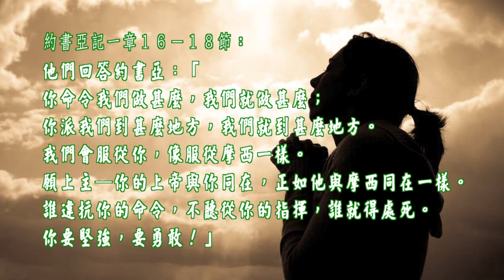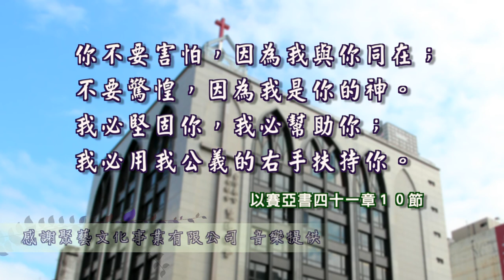約書亞記 一章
1
耶和華的僕人摩西死了以後，耶和華曉諭摩西的幫手，嫩的兒子約書亞，說：
 2
「我的僕人摩西死了。現在你要起來，和眾百姓過這約但河，往我所要賜給以色列人的地去。
 3
凡你們腳掌所踏之地，我都照著我所應許摩西的話賜給你們了。
 4
從曠野和這利巴嫩，直到伯拉大河，赫人的全地，又到大海日落之處，都要作你們的境界。
 5
你平生的日子，必無一人能在你面前站立得住。我怎樣與摩西同在，也必照樣與你同在；我必不撇下你，也不丟棄你。
 6
你當剛強壯膽！因為你必使這百姓承受那地為業，就是我向他們列祖起誓應許賜給他們的地。
 7
只要剛強，大大壯膽，謹守遵行我僕人摩西所吩咐你的一切律法，不可偏離左右，使你無論往那裡去，都可以順利。
 8
這律法書不可離開你的口，總要晝夜思想，好使你謹守遵行這書上所寫的一切話。如此，你的道路就可以亨通，凡事順利。
 9
我豈沒有吩咐你嗎？你當剛強壯膽！不要懼怕，也不要驚惶；因為你無論往那裡去，耶和華你的神必與你同在。」
 10
於是，約書亞吩咐百姓的官長說：
 11
「你們要走遍營中，吩咐百姓說：『當預備食物；因為三日之內你們要過這約但河，進去得耶和華你們神賜你們為業之地。』」
 12
約書亞對流便人、迦得人，和瑪拿西半支派的人說：
 13
「你們要追念耶和華的僕人摩西所吩咐你們的話說：『耶和華你們的神使你們得享平安，也必將這地賜給你們。』
 14
你們的妻子、孩子，和牲畜都可以留在約但河東、摩西所給你們的地；但你們中間一切大能的勇士都要帶著兵器在你們的弟兄前面過去，幫助他們，
 15
等到耶和華使你們的弟兄像你們一樣得享平安，並且得著耶和華你們神所賜他們為業之地，那時才可以回你們所得之地，承受為業，就是耶和華的僕人摩西在約但河東、向日出之地所給你們的。」
 16
他們回答約書亞說：「你所吩咐我們行的，我們都必行；你所差遣我們去的，我們都必去。
 17
我們從前在一切事上怎樣聽從摩西，現在也必照樣聽從你；惟願耶和華你的神與你同在，像與摩西同在一樣。
 18
無論什麼人違背你的命令，不聽從你所吩咐他的一切話，就必治死他。你只要剛強壯膽！」